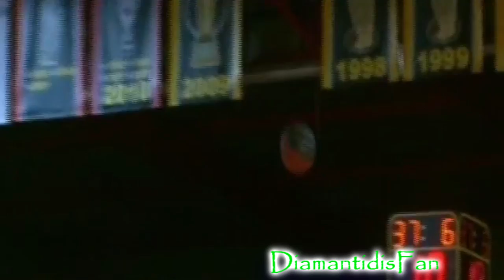A.J. Slaughter • Best Plays & Highlights • The new Star of Panathinaikos BC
AJ Slaughter Mix Highlights